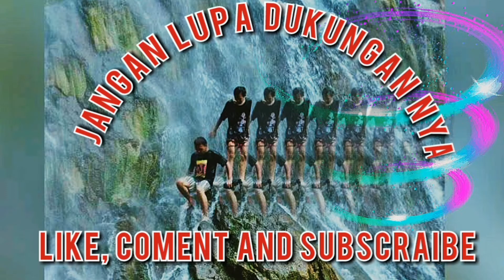momen singkat tournament volly ball pulau beringin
ini adalah momen singkat tournament vollyball  setter alvhito club gong 2000#eyuskisam#volleyball #